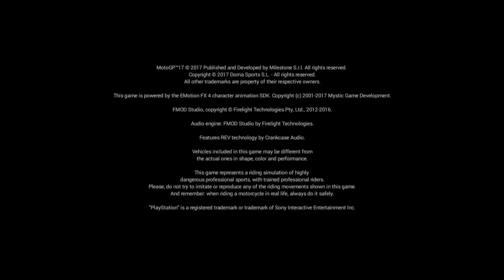#76 |Round 11 | Nerogiaroini Motorrad Grand Prix Von Osterreich, Spielberg, Austria, Red Bull Ring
I'm Professionally A Musician Who Loves Playing Game & I Use PS4 Pro, Nintendo Switch, iPhone 11 Pro Max & Note 10 Plus As My Gaming Gears Where I Play Super Mario, Moto GP, GTA V, PubG, Drive Club, Need For Speed & Will Be Exploring As Many As I Can In Near Future.

Connect With Musician Gamer 21 Through

Nintendo Switch
Elgato HD60S Capture
Blue Yeti Microphone
Samson BL3 Ultra Light Boom Stand

Games  I Play On PS4 Pro :
Moto GP
GTA V
Ashes Cricket

Games  I Play On Nintendo Switch :
Super Mario

Grand Prix motorcycle racing is the premier class of motorcycle road racing events held on road circuits sanctioned by the Fédération Internationale de Motocyclisme (FIM). Independent motorcycle racing events have been held since the start of the twentieth century[1] and large national events were often given the title Grand Prix.[2] The foundation of the Fédération Internationale de Motocyclisme as the international governing body for motorcycle sport in 1949 provided the opportunity to coordinate rules and regulations in order that selected events could count towards official World Championships. It is the oldest established motorsport world championship.

Grand Prix motorcycles are purpose-built racing machines that are unavailable for purchase by the general public and unable to be ridden legally on public roads. This contrasts with the various production-based categories of racing, such as the Superbike World Championship and the Isle of Man TT Races that feature modified versions of road-going motorcycles available to the public. The current top division is known as MotoGP since 2002 when the four-stroke era began. Prior to that, the largest class was 500cc, both of which form a historical continuum as the official World Championship, although all classes have official status.

The championship is currently divided into four classes: the eponymous MotoGP, Moto2, Moto3 and MotoE. The first three classes use four-stroke engines, while the MotoE class (new in 2019) uses electric motorcycles.